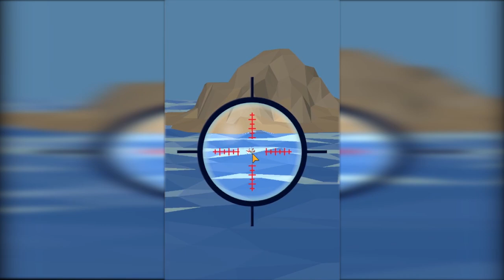456 Sniper Challenge part 4